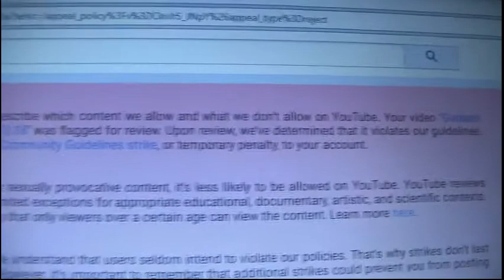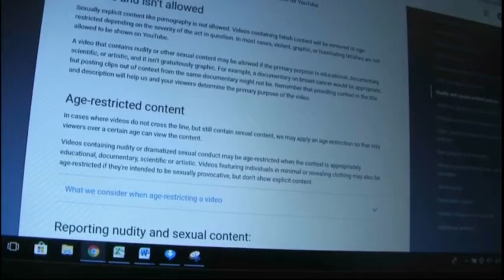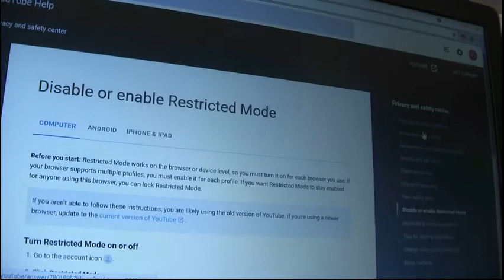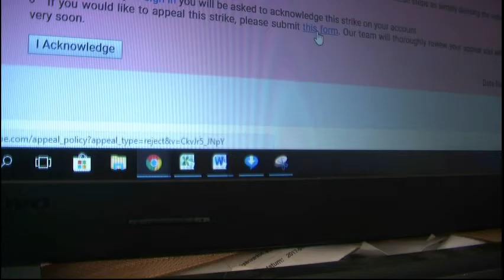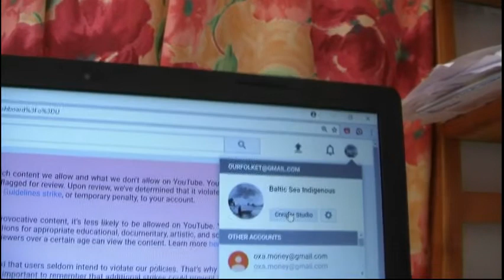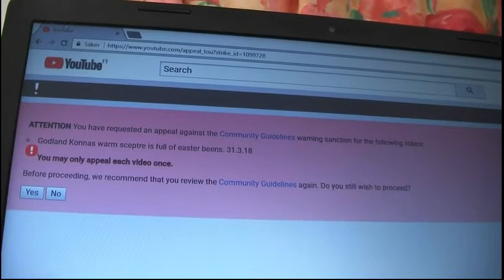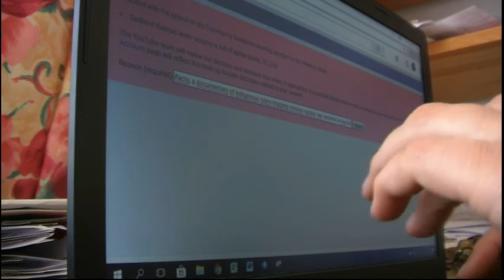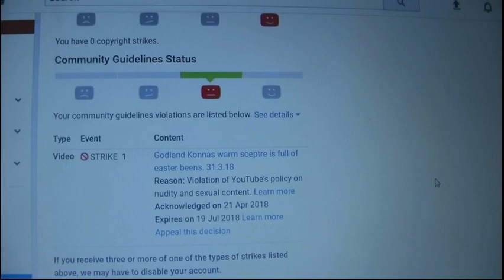Youtube blocked my video on Easter beens as nudity sex strike 20.4.18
The Youtube strike has been apealed and I hope this extremely important fertility ritual documentary 6 days before Pr Chris Busby saved the world from nuclear war again,  will be restaured to manifest the true values such as sacred reproductive organs instead of gold regalia of therefore vounerable and easely corruptable royals.